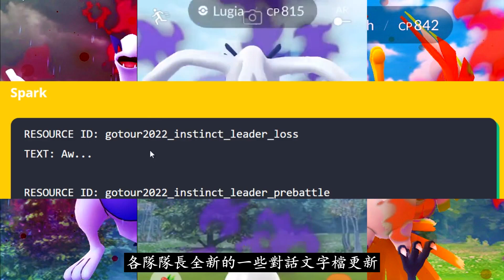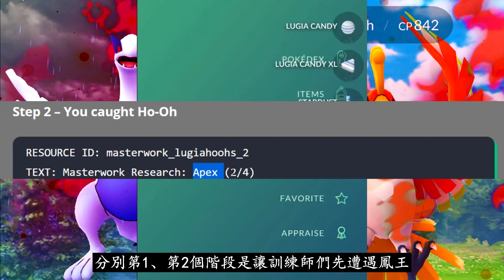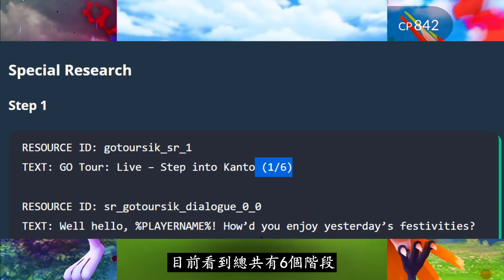【Pokémon GO】城都GOTour文字檔更新!!!（各種特殊調查/戰鬥挑戰/道館訓練家/至尊暗影傳說調查亮相…）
2022年02月19日
影片為大家分析分享精靈寶可夢GO主程式中隱藏程式碼及文字檔更新城都GOTour相關資訊與詳情！

城都GOTour活動臨近，日前GO主程式中的隱藏程式碼及文字檔也得到了更新，其中更有大量的文字檔指出各種特殊調查/戰鬥挑戰/道館訓練家/至尊暗影傳說調查等等的資訊，想先一步快速了解即將到來的GOTour活動?!更多相關內容與詳情盡在影片中與大家分享！